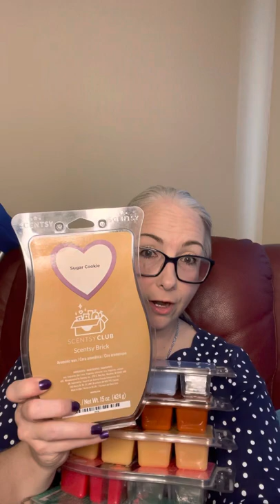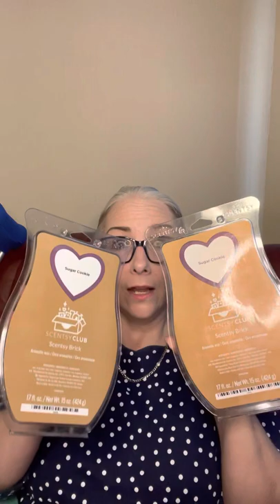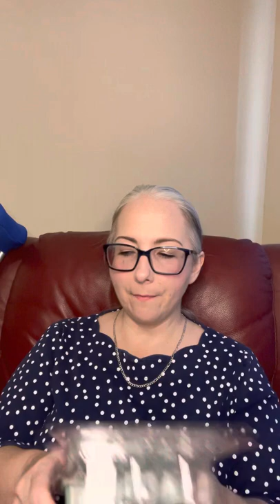My Scentsy Bricks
I love Scentsy Bricks, join me as I go through my personal stash and tell you how you can get select Scentsy Bricks of your own!